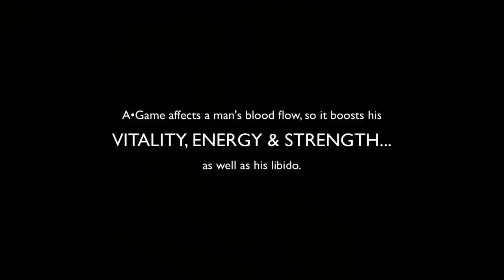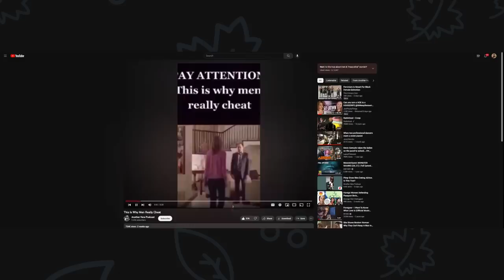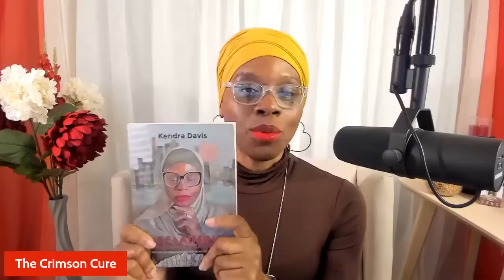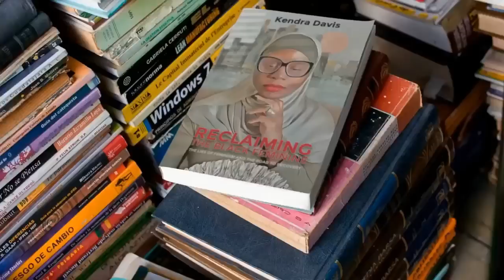Why Black Women Are Upset About Black Men Checking Out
Black women like to create narratives and excuses to cover the real reasons why black men moving on and away from them upsets them so much.  Let's talk!

I want ladies to benefit from my channel in 5 distinctive ways:
1. Understand feminism and the gynocracy
2. Raise your level of awareness and consciousness
3. Utilize the 10 Life Values and other proven methods
4. Completely understand your female nature & nurture
5. Master your femininity to fulfill your supporting role